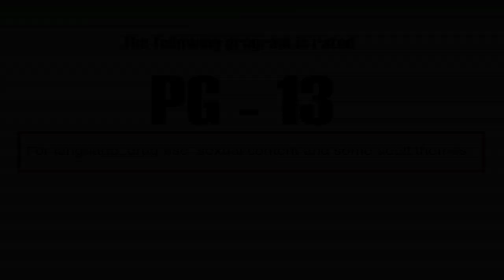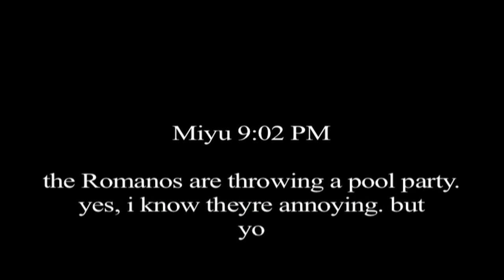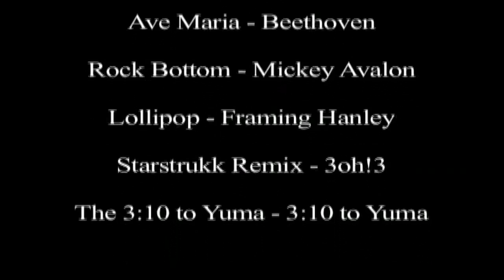High - 3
Finally the party you've been waiting for. Consider this my xmas present to y'all. Enjoy!